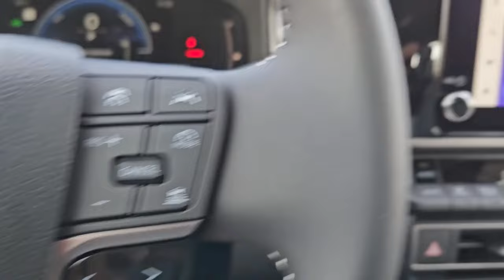Big Congratulations to Karen Wright on her purchase of a beautiful new 2025 Toyota Camry SE